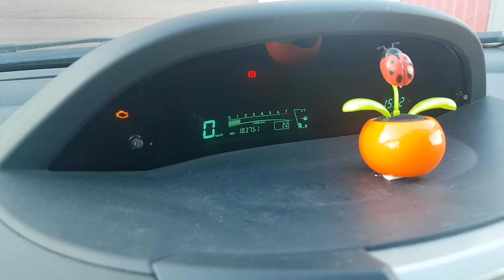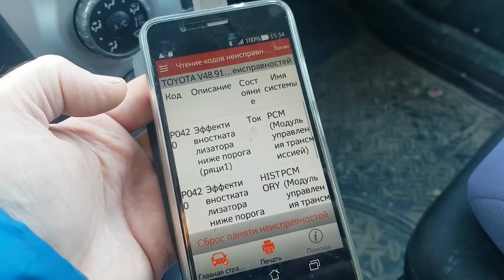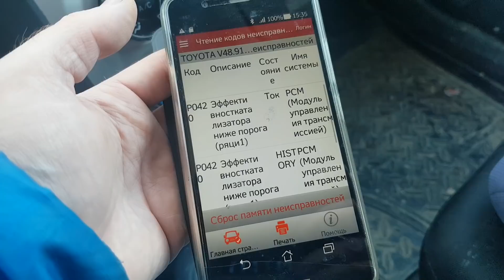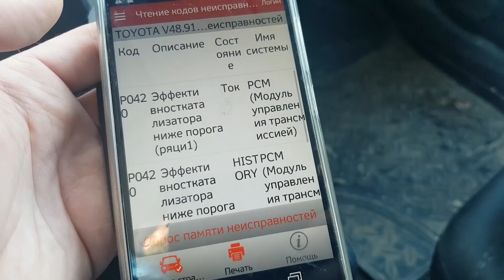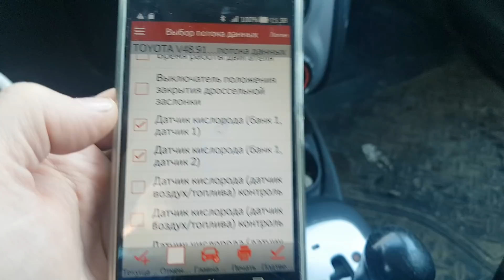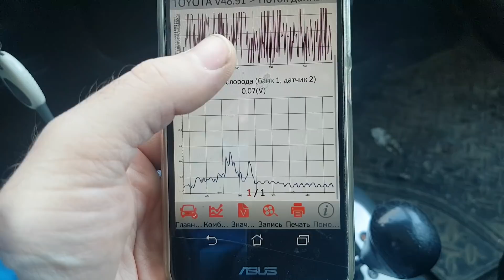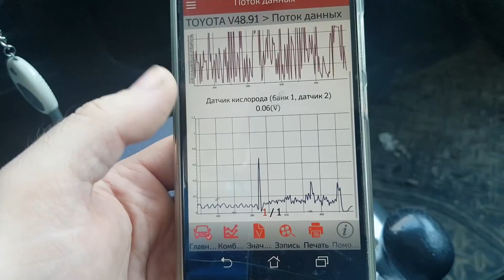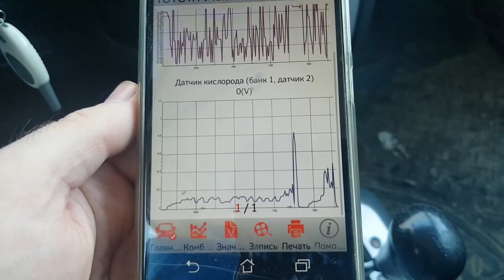Ярис. Ошибка Р0420 низкая эффективность катализатора. Заметки.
Данный вопрос решается в бюджетном варианте установкой электронного эмулятора.